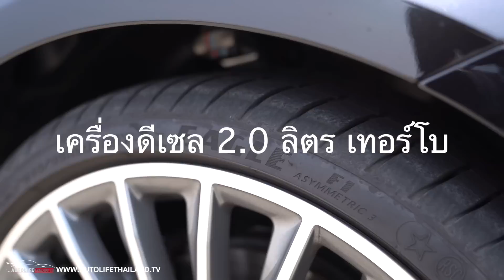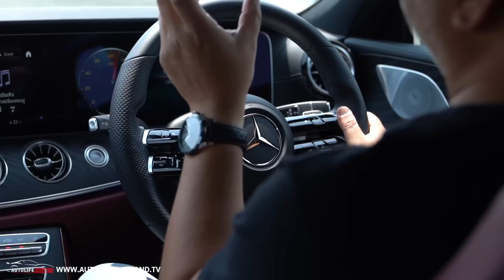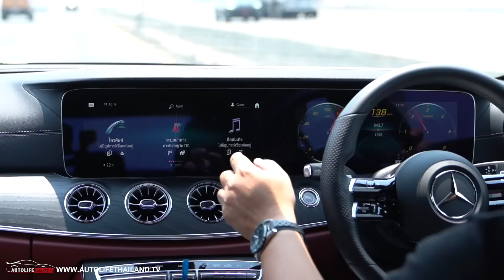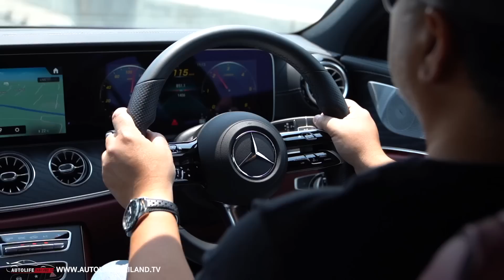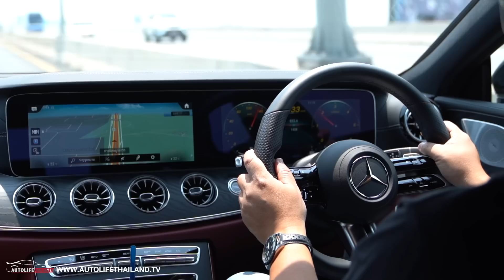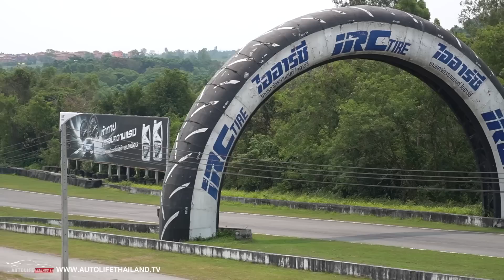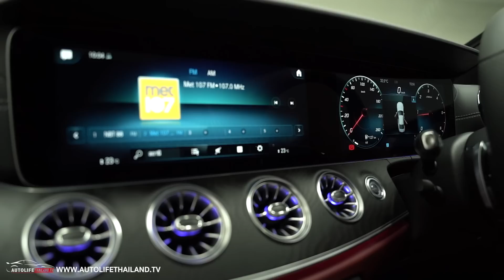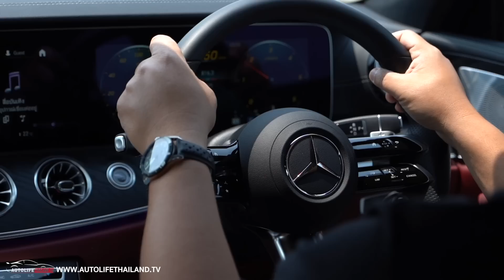แรงไม่สะใจน่ะ แต่โคตรหล่อ ลอง CLS 220d AMG Premium (2022) +ลองยาง Goodyear Eagle F1 Asymmetric 3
autolifethailand.tv พาแฟนๆ มาลองขับ Mercedes-Benz CLS 220 d AMG Premium (รุ่นประกอบไทย) ที่มีราคาค่าตัว  4,329,000 บาท ซึ่งราคานี้ลดลงจากรุ่น CLS 300d เดิม 120,000 บาท
   นอกจากราคาที่ลดลง สิ่งที่เปลี่ยนแปลงไปคือ แรงม้าของรุ่นนี้ลดลงเหลือ 194 แรงม้า 400 นิวตันเมตร แต่เครื่องยนต์ยังใช้เครื่องยนต์ดีเซล เทอร์โบขนาด 2.0 ลิตร
   แรงลดลง แต่เพิ่มความทันสมัยขึ้นมาอีกเพียบ ทั้งระบบปฎิบัติการ Multimedia MBUX ,ระบบสั่งงานด้วยเสียง ‘ Hey Mercedes ‘ , ระบบเชื่อมต่อรถยนต์ Mercedes me connect ,ระบบโทรช่วยเหลือฉุกเฉิน Emergency Call System ,ระบบวิเคราะห์สภาพรถยนต์ Telediagnostics / ตั้งค่ารถยนต์ ,ฟังก์ชั่นสตาร์ทเครื่องยนต์ เพื่อเปิดระบบปรับอากาศด้วยมือถือ Remote Engine Start
   เปลี่ยน Touchpad เป็นรูปแบบใหม่ เพิ่ม ระบบเตือนคาดเข็มขัดนิรภัย เบาะนั่งด้านหลัง
   แต่...ก็ตัด option อะไรออกไปอีกหลายอย่าง เช่น  ตัด โหมดการขับขี่ Sport+ ออกไป เพราะเครื่องไม่ได้แรงเหมือนรุ่นเดิมแล้ว โหมด Sport+ ก็ไม่จำเป็นเท่าไหร่  ,ตัด จานเบรกแบบเจาะรู ,ตัด ปุ่มควบคุมการปรับเบาะนั่งผู้โดยสารตอนหน้า จากฝั่งคนขับ
ตัด นาฬิกา แบบ Analog ,ตัด ระบบช่วยรักษาระยะห่างจากรถที่อยู่ด้านหน้า Active Distance Assist DISTRONIC ,เพิ่ม ระบบเบรกอัตโนมัติ Active Brake Assist
   รวมถึง มาลองยาง Goodyear Eagle F1 Asymmetric 3 ซึ่งเป็นยางที่ติดมาจากโรงงาน Mercedes Benz ซึ่งแน่นอนว่าต้องผ่านกระบวนการรับรองจาก Mercedes-Benz (Thailand)  ว่ามันคือยางที่เหมาะสมกับรถยนต์รุ่นนี้
   สำหรับ จุดเด่นของยาง Eagle F1 Asymmetric 3 จะประกอบไปด้วยการเพิมความแข็งแรง ของโครงสร้างยางช่วยเพิ่มสมรรถนะให้ควบคุมรถได้ แม่นยํา เข้าโค้งได้เนียนมากขึ้น แถมยังประหยัดน้ำมันมาก ขึ้นจากโครงสร้างยางรูปแบบใหม่ ที่สามารถลดแรงเสียดทานได้มากขึ้น และเทคโนโลยี Active Breaking Technology ที่ปรับไหล่ดอกยางให้กว้างมากขึ้น ส่งผลให้ ระยะเบรกสั้นลง
    นอกจ่ากนี้ ยังมีเทคโนโลยี Grip Booster ส่วนผสมพิเศษในการยึดเกาะบนถนนเปียก และแห้ง ได้ดียิ่งขึ้น